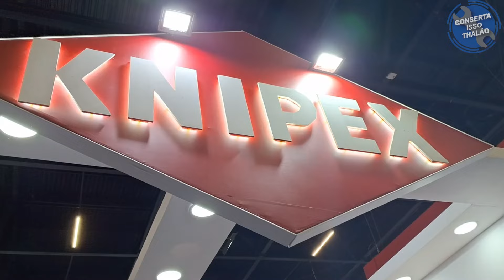Knipex - fermentas premium na Feimec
Visitei o stand da Knipex na Feimec. A maior concentração de ferramentas premium do evento.
La assisti a demonstração de alguns produtos e também era possível testar todas as ferramentas e atestar a superior qualidade dos produtos Knipex

💥 ONDE COMPRAR  💥

Política de Comentários do Canal:

1. Ao comentar e enviar áudios você concorda e permite que o texto, áudio, nome de perfil e imagem de perfil, possam ser usados para ilustrar e compor conteúdo em vídeo e postagem aqui deste canal, sem custo ou ônus para o criador;
2. Comentários estão sujeitos à moderação do criador do canal e ao sistema automático do YouTube; Os comentários devem ser adequados ao assunto/tema do vídeos/canal. Comentários fora de contexto podem ser excluídos;
3. Estas regras são retroativas e se aplicam a todo o canal, em qualquer vídeo que tenha comentários públicos.
4. Se o comentário for excluído (pelo perfil que comentou ou pelo administrador do canal), mas já tiver sido usado e exibido em algum vídeo do canal, o conteúdo em vídeo NÃO será excluído.